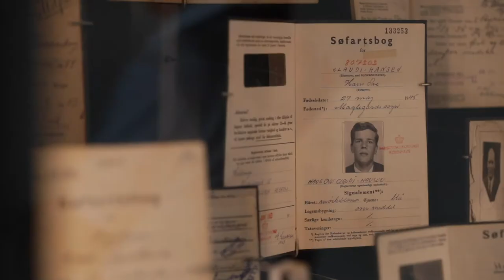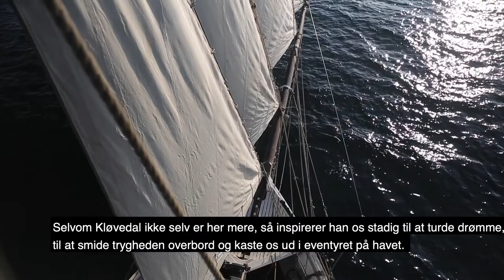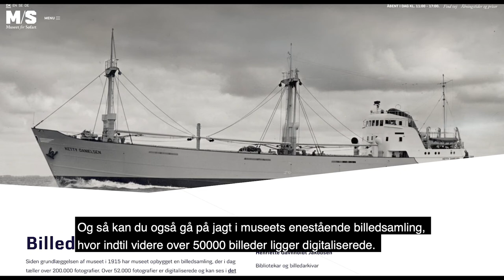Danmarks museer: M/S Museet for søfart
Ny episode af hyldestwebserien 'Danmarks museer': Denne gang går turen til Helsingør, til M/S Museet for Søfart, der ligger i en gammel tørdok ved siden af Kronborg Slot. Den prisvindende museumsbygning er spektakulær og danner ramme om de seneste 600 års danske søfartshistorie - fortalt på en helt ny måde. Historieselskabets serie 'Sømand af verden' blev lavet i samarbejde med museet, og denne sponsorfri støttefilm er et udtryk for min taknemmelighed, ikke kun som tv-tilrettelægger, men også som museumsgæst. Jeg har som sædvanligt selv klippet den, og de meget smukke billeder er skabt af Klaus Nedergaard, Simon Bruun Fals og Astrid Maria Rasmussen. Der bruges også fotografier fra museets hjemmeside (link i tråd). Selvom mange danske museer nu er åbnet igen efter coronakrisen, har de stadig brug for reklame og støtte. Derfor må I meget gerne dele opslaget, så vi kan få endnu flere til at besøge disse unikke steder, der forvalter og formidler vores kulturarv!